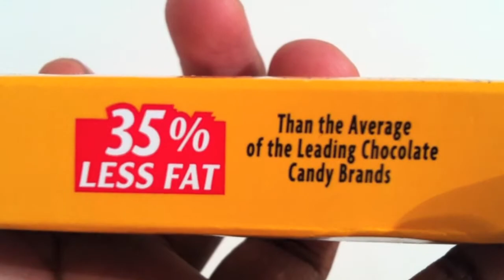Milk Duds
See what I did there? Ha. Sticky is certainly the first adjective that comes to mind here. The "butteriness" of the duds are a decent touch. It's never been so much fun to have something stuck to my teeth quite like Milk Duds. Bravo. Also try: Now and Later

- See this show in action on another site!
iTunes keyword: candysurge - Download these videos and take them on the go!